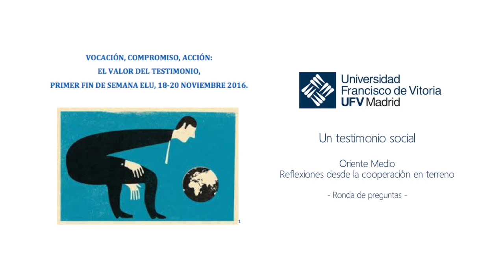El valor del testimonio - Un testimonio social con Cristina Muñoz - Preguntas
El valor del testimonio

Fin de semana de formación de la Escuela de Liderazgo Universitario

Un testimonio social:

Cristina Muñoz - Licenciada en Ciencias Ambientales, Máster en Cooperación y Relaciones Internacionales